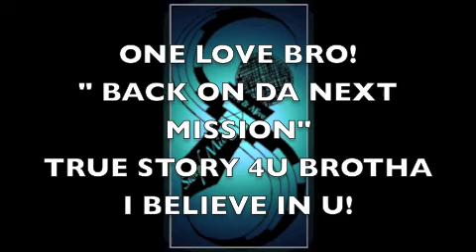Back on DA Next Mission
Take Care Brotha